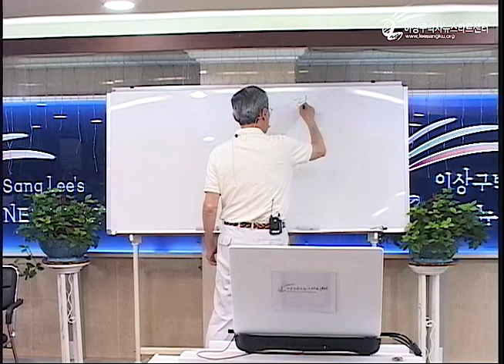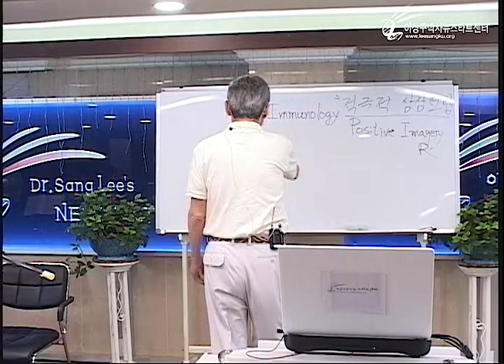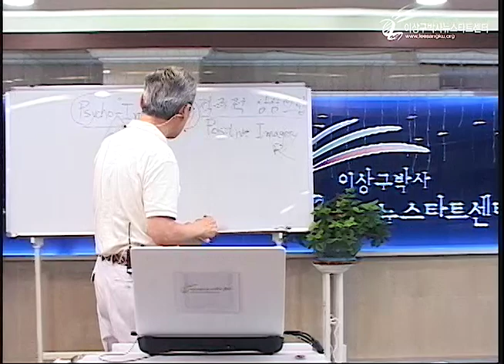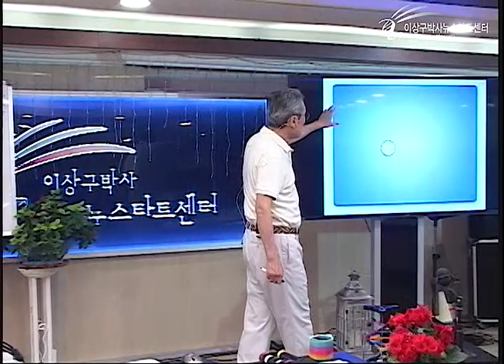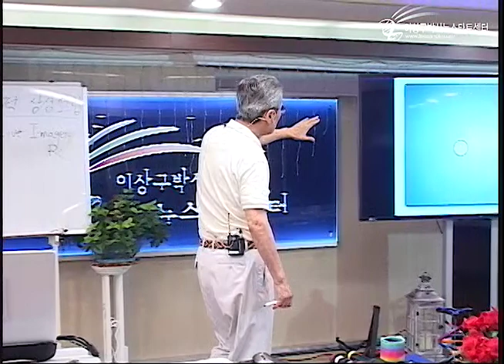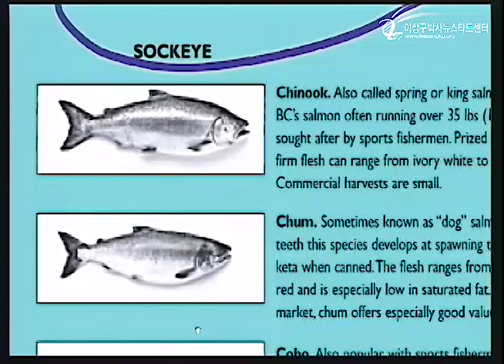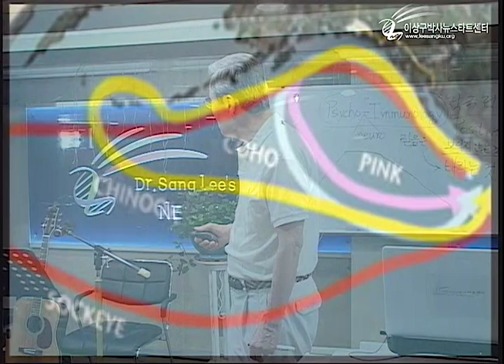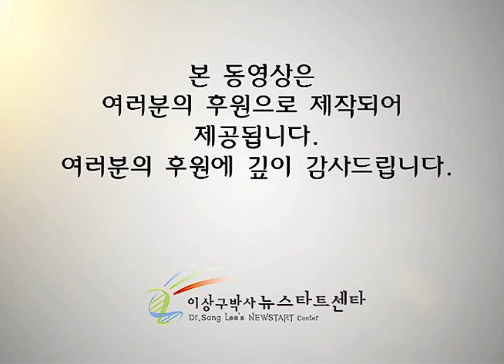R217 15 의식과 무의식, 상상과 실상